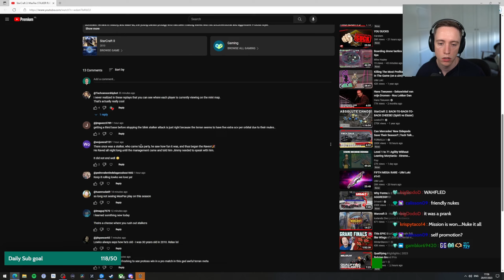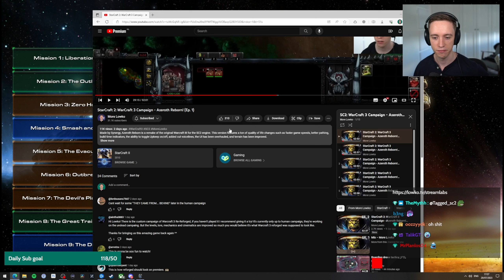StarCraft 2: Wings of Liberty Reversed Campaign with Lowko! (Ep. 23)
Made by MindHawk, Wings of Liberty Reversed campaign is a series of reversed mission maps in which you play on the side of the villain and try to stop Raynor. An Ultra Brutal difficulty is available with some very tough challenges and achievements. Watch Lowko absolutely struggle to attain victory in this custom StarCraft 2 campaign!